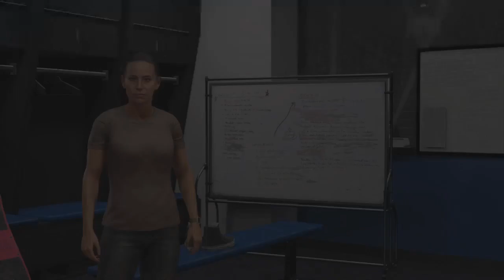WWE 2K23 MY RISE WOMENS RUN PART 11